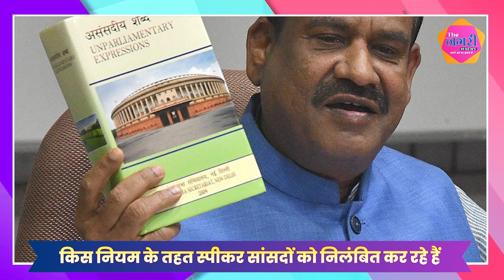संसद में बना रिकॉर्ड लोकसभा से 33, तो राज्यसभा से 45 सांसद हुए सस्पेंड, स्पीकर ने बताई वजह